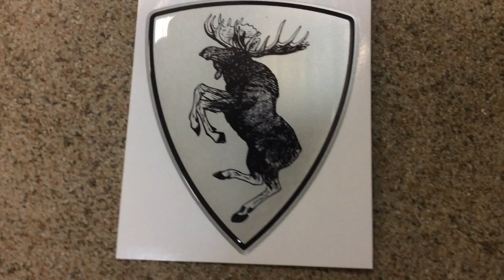PRANCING MOOSE VOLVO car sticker polyurethane resin reflective film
The image is made on a reflective film of high quality and filled with polyurethane resin for protection against mechanical and chemical influences.
You can purchase a sticker with the inscription or no inscription.
The amount of  2.76 * 3.15 inch (70 * 80 mm)

!!! Attention!!!
Gluing only at positive temperatures (+10), to dry, clean and degreased surface.

Sticker PRANCING MOOSE - a great gift for yourself or friends fans of Swedish cars!